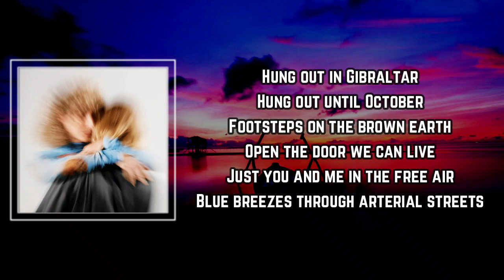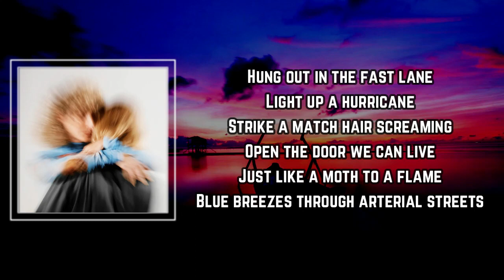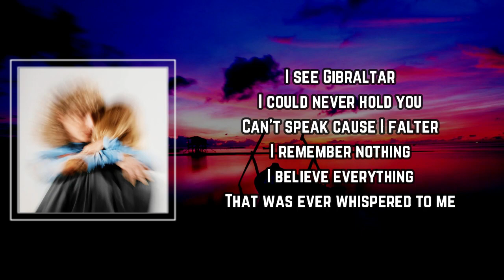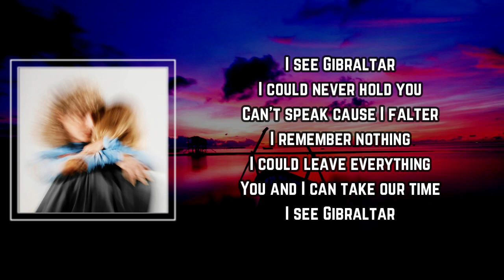Gibraltar Lyrics - Tennis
Gibraltar by Tennis
Album: Pollen

Gibraltar Lyrics:

Hung out in Gibraltar
Hung out until October
Footsteps on the brown earth
Open the door we can live
Just you and me in the free air
Blue breezes through arterial streets

Hung out on a hairpin turn
Make our slow ascent
Earthbound constellations
Red clay to the horizon
Take a step we're on the air
Take a step we're better
You and I live on the air

I see Gibraltar

Hung out in the fast lane
Light up a hurricane
Strike a match hair screaming
Just like a moth to a flame

You and I live

I see Gibraltar
I could never hold you
Can't speak cause I falter
I remember nothing

I believe everything
That was ever whispered to me

I see Gibraltar
I remember nothing
I could leave everything
You and I can take our time

I see Gibraltar

Gibraltar
Gibraltar Tennis
Tennis Gibraltar
Gibraltar Lyrics
Tennis Gibraltar Lyrics
Gibraltar By Tennis
Gibraltar to Tennis
Tennis to Gibraltar
Tennis Songs
Tennis New Song
Lyrics to Gibraltar